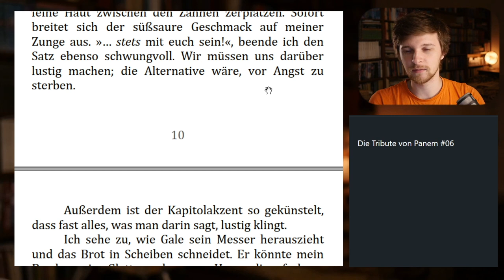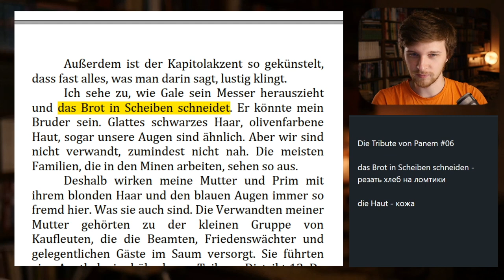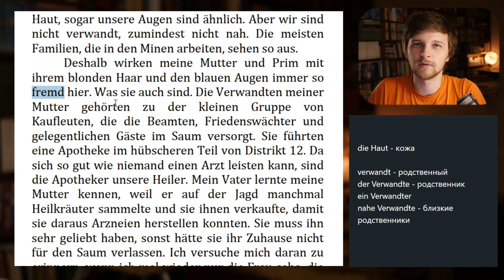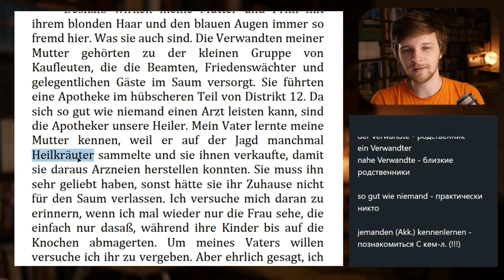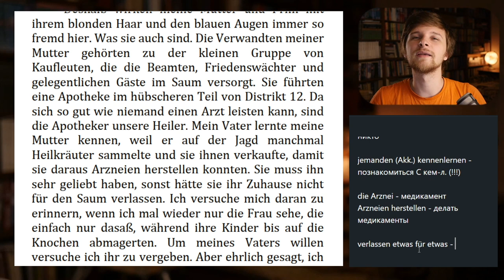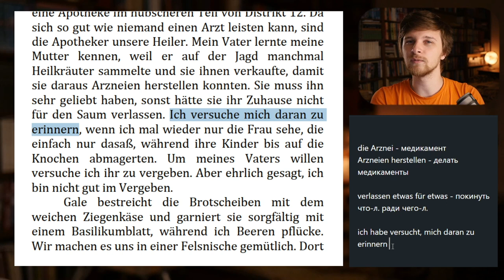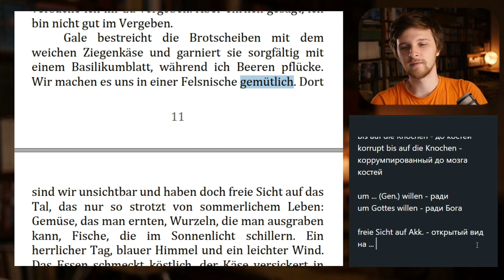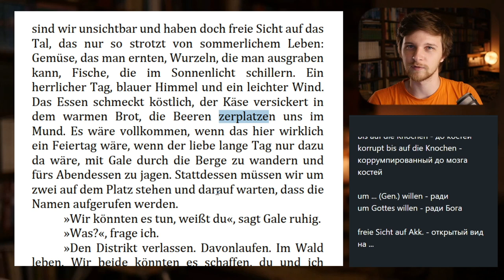Читаем "Голодные игры" на немецком | #06 Завтрак перед Жатвой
Читаем "Die Tribute von Panem" (Голодные игры) в немецком переводе. Урок немецкого языка уровня B2. В этом эпизоде Китнисс рассказывает о прекрасном завтраке, который они с Гейлом устроили в лесу на горе с прекрасным видом на ущелье.

Регистрируйтесь по моей партнерской ссылке и получите 10$ в подарок после первой оплаты!

NB! Если еще не регистрировались на айтоки, то сделайте это по моей партнерской ссылке
Так вы сможете поддержать мой канал и получите 10$ после первой оплаты.

Микрофон:
— RØDE Podmic